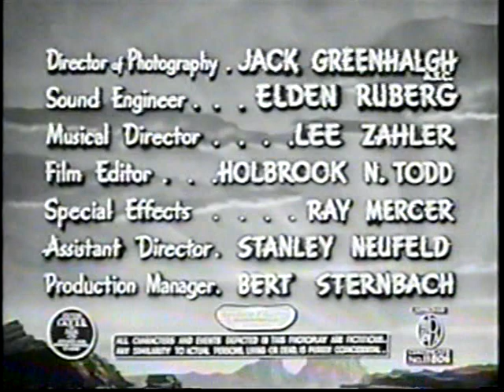36 OUTLAWS OF THE PLAINS (1946), Buster Crabbe, Fuzzy St. John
OUTLAWS OF THE PLAINS (1946)